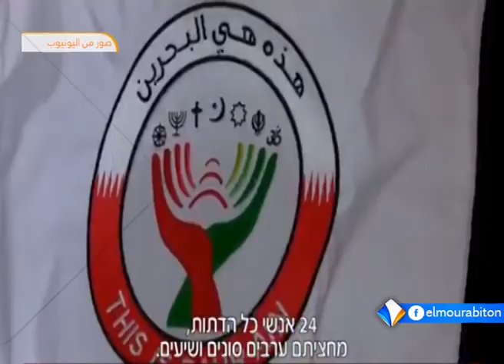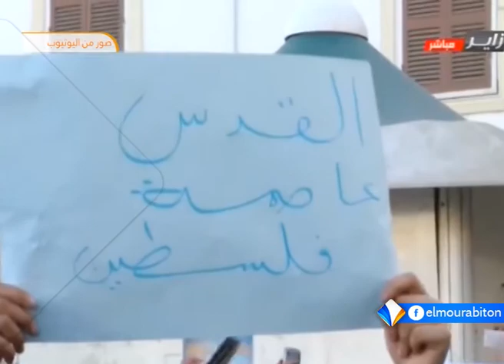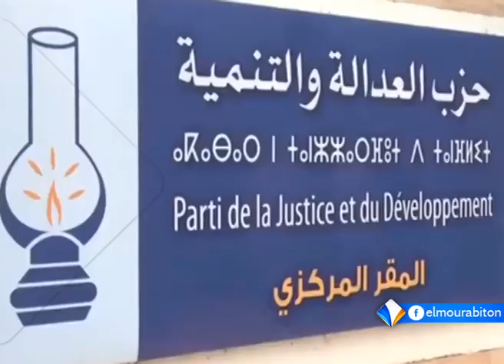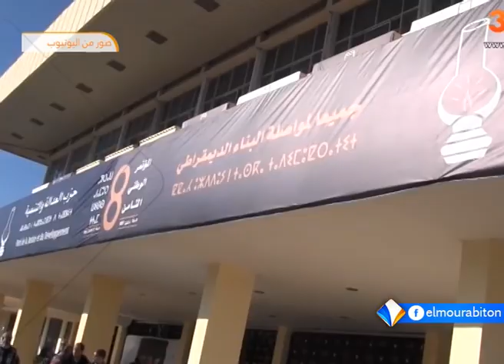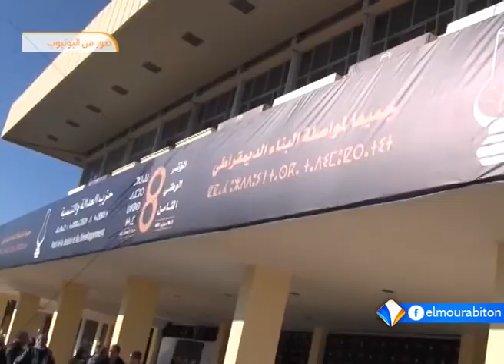نشرة أخبار التاسعة 10 - 12 ـ2017 من قناة المرابطون.